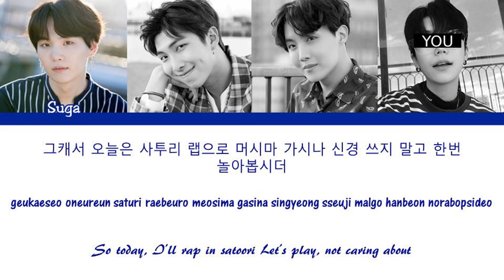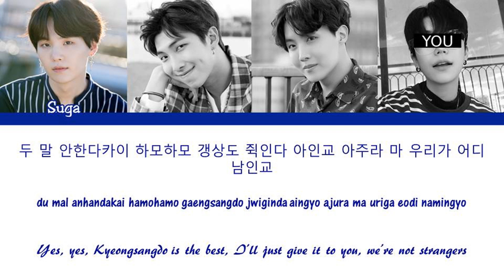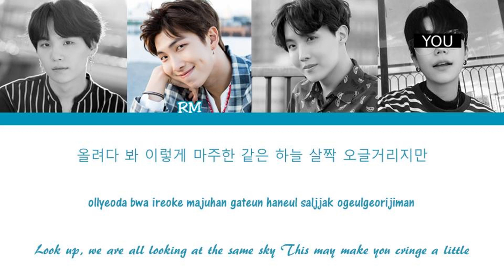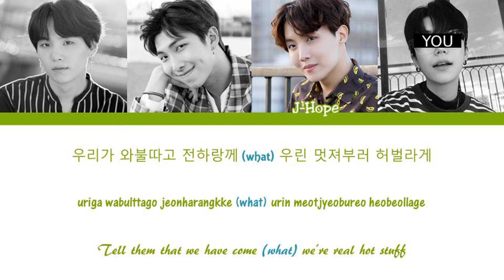BTS (방탄소년단) – (8 Members) - Satoori Rap (팔도강산) - Color Coded Han/Rom/Eng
Color Coded by ColorCoded KPOP and YOU
Do not forget to put the video in HD

Artist: BTS
Song: 팔도강산 (Satoori Rap)
Album: O!RUL8,2?
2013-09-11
Members: Jin, Suga, RM, J-Hope, Jimin, V and Jungkook

All the letter information on the official page: colorcodedlyrics.com